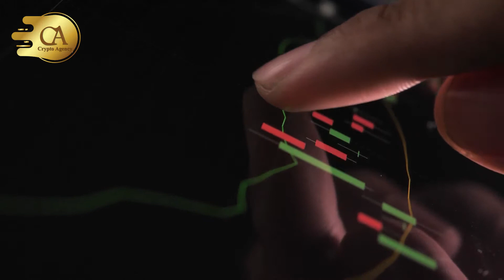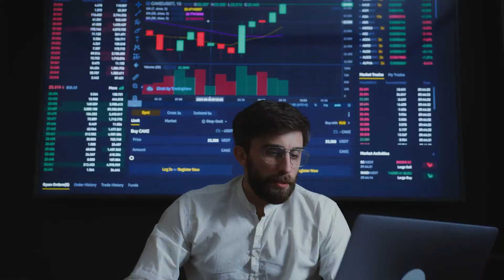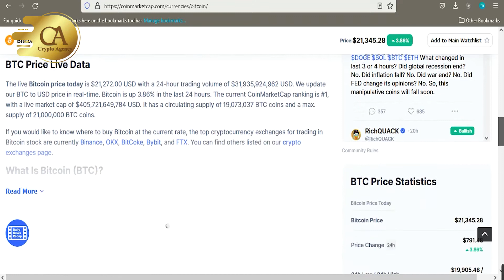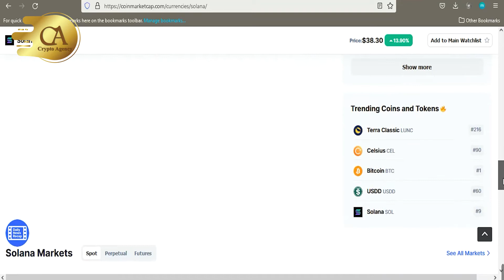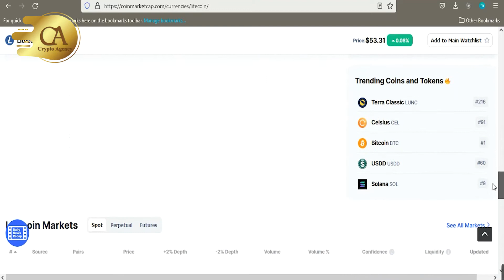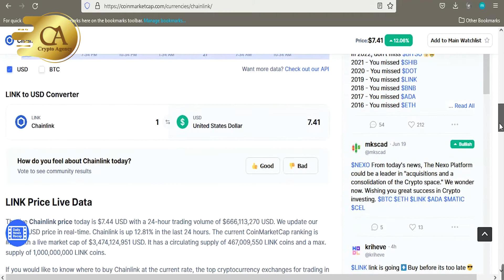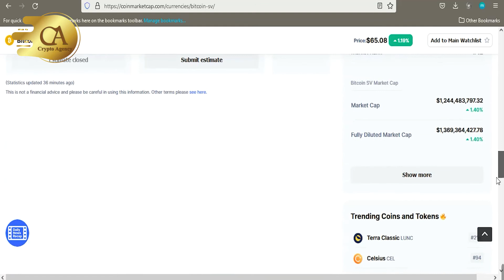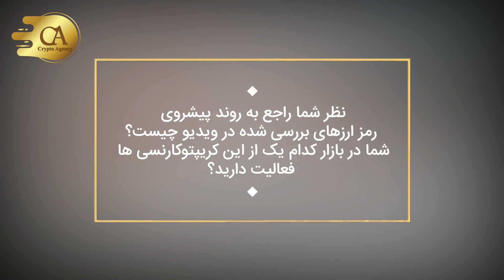۵ رمز ارزی که آماده صعود به نظر می‌رسند!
۵ رمز ارزی که آماده صعود به نظر می‌رسند!
A)در تاریخ ۱۸ ژوئن، بیت کوین (BTC) به سطح۱۷،۶۲۲ دلار سقوط کرد و برای نخستین بار در تاریخ بیت کوین قیمت آن به کمتر از اوج چرخه قبلی خود سقوط داشت. این طوربه نظر می آید که سیاست‌های پولی تهاجمی فدرال رزرو ایالات متحده، بحران ایجاد شده در پلتفرم وام‌دهی سلسیوس (Celsius) و مشکلات نقدینگی در صندوق سرمایه‌گذاری تری اروز کپیتال (Three Arrows Capital)، دلیل برای به وجود آمدن حس وحشت در میان معامله‌گران بوده اند. با توجه گزارشی که سایت کوین تلگراف منتشر کرده است، با تمامی این اوصاف، گاوهای بیت کوین دوباره بازگشته اند و در حال تلاش به جهت بازپس گرفتن ۲۰ هزار دلار به عنوان یک سطح حمایتی هستند. حال باید ببینیم که آیا آنها توانایی این را دارند که نزول قیمتی بیت کوین را در کوتاه‌مدت متوقف کنند؟ در رخ دادن چنین اتفاقی ، کدامیک از ارزهای دیجیتال به پیروی از رهبر بازار خواهند پرداخت؟امروز ما در این ویدیو قصد داریم به بررسی پنج کریپتو کارنسی بپردازیم که آماده صعود به نظر می آیند.
C)بیت کوین: در تاریخ ۱۸ ژوئن، قیمت بیت کوین به زیر سطح حمایت حیاتی ۲۰،۱۱۱ دلار سقوط داشت که به نوعی بیانگر از سرگیری روند نزولی است. اما نکته مثبت جزئی این است ‌که، گاوها در کف خریداری می کنند. خریداران این روزها در تلاش‌اند تا قیمت را به بالای سطح شکست ۲۰،۱۱۱ دلار برسانند. در صورت موفقیت آنها ، نشان دهنده این خواهد بود که کم شدن قیمت به ۱۷،۶۲۲ دلار در ۱۸ ژوئن احتمال دارد نوعی تله خرسی بوده باشد. در ادامه، جفت BTC/USDT توانایی این را خواهد داشت که تا ۲۳،۳۶۲ دلار افزایش یابد، محلی که خرس‌ها احتمالا دوباره مقاومتی قوی از خود نشان می دهند. در این بین، شاخص قدرت نسبی (RSI) هم در طی چند روز گذشته در منطقه فروش اشباع بوده که افزایش قیمت در کوتاه‌مدت را حکایت می کند. در صورتی که قیمت از ۲۰،۱۱۱ دلار کمتر شود، این دیدگاه مثبت باطل خواهد گردید. این موضوع بیانگر این است که خرس‌ها این سطح را به مقاومت مبدل کرده‌و این خود، احتمال کاهش قیمت به کمتر از ۱۷،۶۲۲ دلار را بیشتر می کند. حمایت بعدی در مسیر نزولی، سطح ۱۶ هزار دلار است.
D)سولانا: در طی روزهای گذشته، سولانا در یک روند نزولی قوی بوده است. اما واگرایی مثبت در RSI بیانگر این است که حرکت نزولی احتمال دارد در حال ضعیف شدن باشد. اکنون گاوها تلاش خواهند کرد تا قیمت را به بالاتر از میانگین متحرک نمایی (EMA) ۲۰ روزه (۳۶ دلار) برسانند. در صورتی که آنها موفق شوند، جفت SOL/USDT توانایی این را دارد که به میانگین متحرک ساده (SMA) ۵۰ روزه (۵۰ دلار) برسد، جایی که خرس‌ها احتمالا دوباره دفاعی قوی خواهند داشت. در مقابل، در صورتی که قیمت از (EMA) ۲۰ روزه کاهش یابد، نشان دهنده این است که خرس‌ها تمایلی به تسلیم شدن ندارند. در ادامه، فروشندگان دوباره تلاش خواهند کرد تا قیمت را به زیر ۲۵ دلار کاهش داده و مرحله بعدی روند نزولی را شروع کنند.
E)لایت کوین: در ۱۸ ژوئن، خرس‌ها سعی کردند تا قیمت لایت کوین را به زیر سطح حمایت ۴۰ دلاری بکشند، اما دم بلند روی کندل آن روز نشان می‌دهد که گاوها به شدت در حال دفاع از این سطح هستند. اکنون، قیمت به حدود (EMA) ۲۰ روزه (۵۵ دلار) رسیده که سطحی مهم در نظر گرفته می شود و می بایست مراقب آن بود؛ به دلیل اینکه شکستن و بسته شدن قیمت بالاتر از آن به نوعی نشان‌دهنده تغییر روند است. جفت LTC/USDT در ادامه می‌تواند تا (SMA) ۵۰ روزه (۶۸ دلار) صعود کند. در مقابل، در صورتی که قیمت از (EMA) ۲۰ روزه کاهش یابد، نشان دهنده این است که روند نزولی باقی مانده و معامله‌گران در حال فروش در رالی می باشند. در ادامه، خرس‌ها تلاشی دیگر به جهت سقوط این جفت به پایین ۴۰ دلار و از سرگیری روند نزولی خواهند داشت.
F)چین لینک: در روزهای ۱۳، ۱۴ و ۱۸ ژوئن، خرس‌ها توانستند قیمت چین لینک را به زیر ۵٫۵ دلار برسانند، ولی در حفظسطوح پایین‌ترناتوان بودند. این موضوع بیانگر این است که گاوها در حال خریداری در کف هستند. واگرایی مثبت در RSI بیانگر این است که حرکت نزولی احتمال دارد در حال تضعیف باشد. این روزها خریداران سعی خواهند کرد قیمت را به سمت خط روند نزولی سوق بدهند که احتمالاً عملکردی  به عنوان مقاومتی قوی خواهد داشت. در صورتی که قیمت از خط روند نزولی کاهش پیدا کند، خرس‌ها دوباره تلاش خواهند کرد تا جفت LINK/USDT را به زیر سطح حمایتی ۵٫۵ دلار سوق داده و حفظ کنند. در صورت اتفاق افتادن چنین رخدادی، روند نزولی از سر گرفته خواهد شد. در مقابل، در صورتی که خریداران قیمت را به بالاتر از خط روند نزولی برسانند، امکان تغییر روند وجود دارد. سپس، این جفت توانایی این را خواهد داشت که به ۱۰ دلار و حتی تا ۱۲ دلار صعود کند.